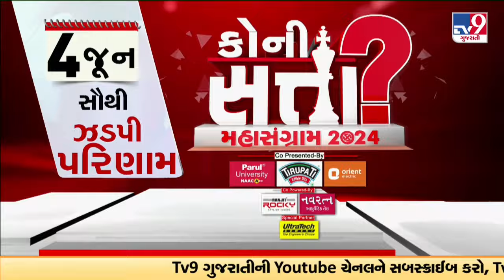Summer crops suffer major damage in Dhoraji due to unseasonal rains | Tv9Gujarati | Rajkot